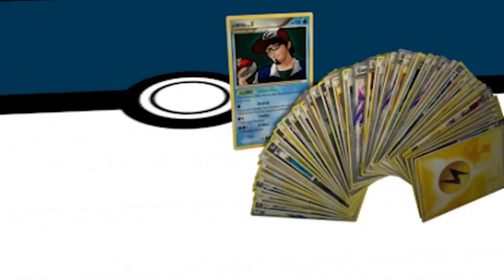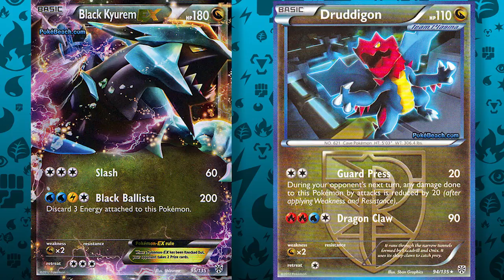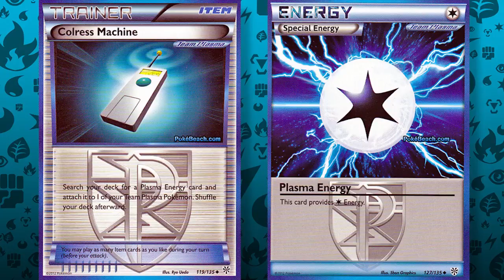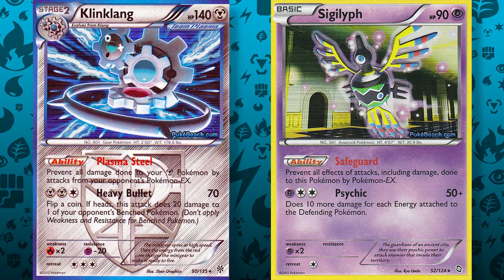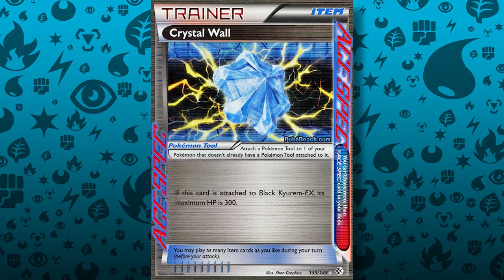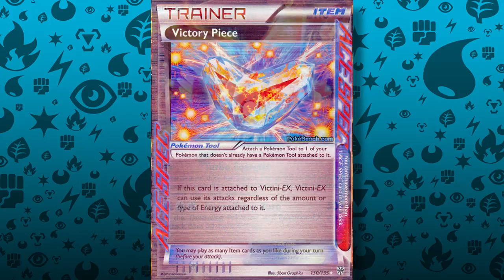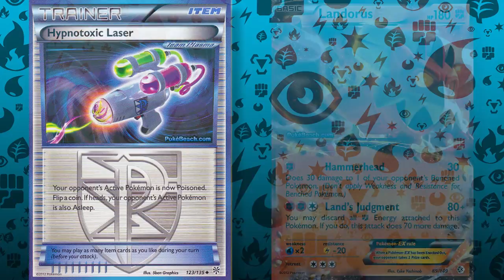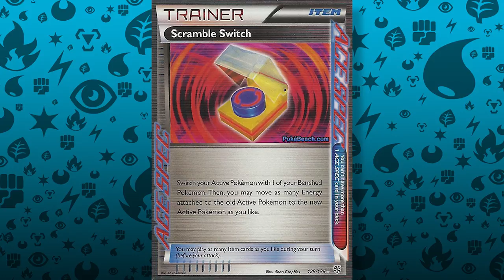Plasma Storm Pokémon TCG Set Review - Prof-It! Episode 56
I look at the upcoming Pokémon TCG set - Plasma Storm - and review the best cards you can expect to come from it!